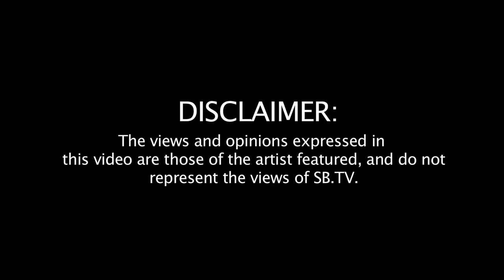Tempa T | Fletcher Exclusive: SBTV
TEEEEEEMPZ!!!